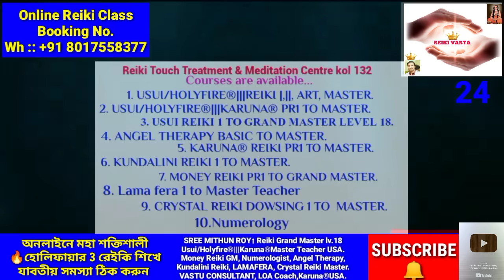যদি অর্থ,নাম, যশ, খ্যাতি, সমৃদ্ধি, সুখ, শান্তি এক সঙ্গে পান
এই রেইকি আবার আপগ্রেড হয়েছে 4/3/2022
নতুন নাম হলো 👉 Usui/Holyfire®|||World Peace Reiki

নতুন নাম 👉Usui/Holyfire®||| Karuna World Peace Reiki

🔥🔥🔥উসুই/হোলি ফায়ার®|||রেইকি🔥🔥🔥

            1day class online

🔥Usui/HolyFire® lll Master Teacher 4days class online

🔥Usui/Holyfire®|||World Peace Reiki Master Teacher 1day class online (holyfire  new version)

🙌🙌🙌 লামাফেরা...🎎
 🙌🙌🙌LAMAFERA 🎎

💐💐💐উসুই রেইকি💐💐💐

👉Usui reiki 🌺🌺🌺🌺🌺
💐1st ডিগ্রী
🌻2nd ডিগ্রী

👉নিউমেরলজি কোর্স 🙌🙌🙌
Numerology
👉Chaldean numerology basic advance
👉 Chinese numerology  Loshu grid

👉Crystal reiki 🌹🌹🌹🌹🌹
👉ক্রিস্টাল রেইকি

👉Karuna®reiki 🌻🌻🌻🌻🌻
💐করুনা ®মাস্টার্স

👉Angel therapy 🧚‍♀️🧚‍♀️🧚‍♀️🧚‍♀️🧚‍♀️🧚‍♀️

👉Money reiki

👉Zibu symbol

👉switchword